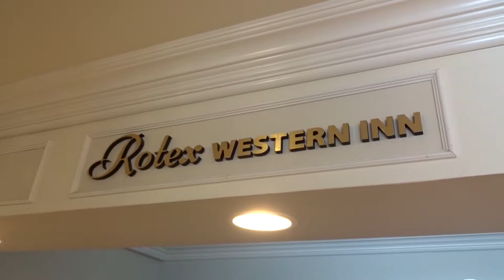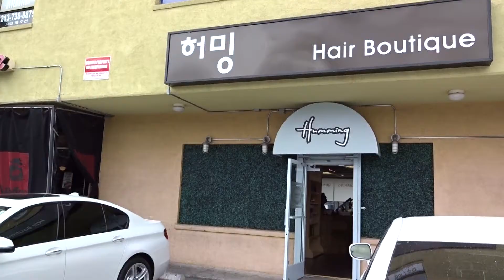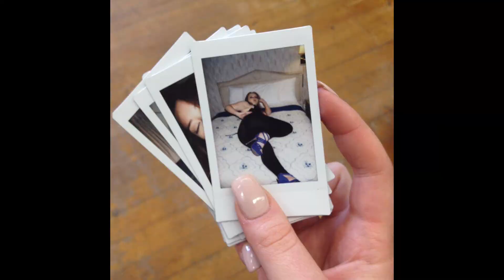My Prom 2015 University High School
Our Prom was on Saturday 9th 2015

Hotel Tour in Swedish (it was very inexpensive for a suit and close to the after party)